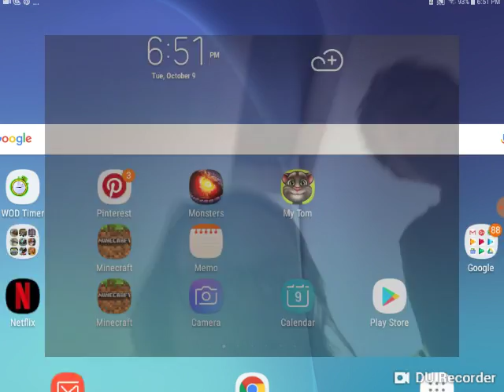Crazy minecraft fun! Enjoy!